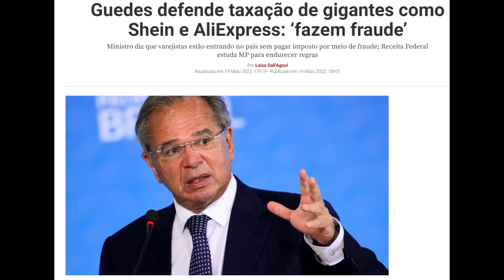INCRÍVEL! Existe GADO DE IMPOSTO!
Parece inacreditável, mas sim: EXISTE GADO DE IMPOSTO